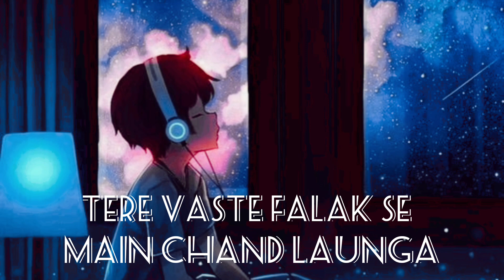Tere Vaaste | Zara Hatke Zara Bachke | Vicky Kaushal, Sara Ali Khan | Reverb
Credits:

Singer - Varun Jain, Sachin- Jigar, Shadab Faridi, Altamash Faridi
Live instruments -
Rana Majumdar, Hrishikesh Kamerkar
Recording Engineer - Swar Mehta - White Noise studio